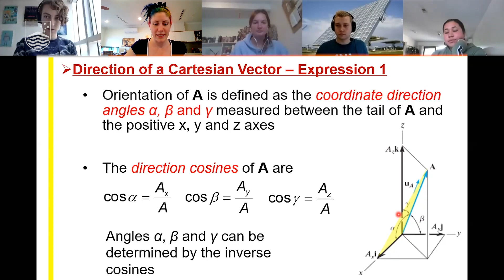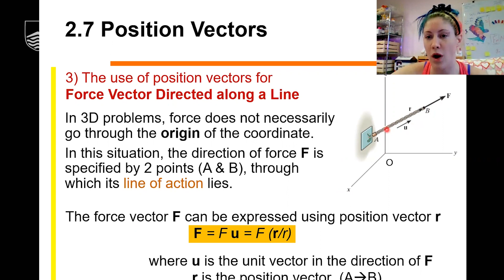Dr Kiara Bruggeman (& her dog) on winning a 2021 Remote teaching award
Dr Kiara Bruggeman of the ANU College of Engineering and Computer Science won a 2021 Remote teaching and student experience award for the humour and compassion with which she taught ENGN1217 Introduction to Mechanics.

Kiara rose to the challenges of a large, compulsory first year course with agility, humour, compassion and fun with the playful ‘Pets of 1217’ forum breaking down inhibitions, establishing connection, and building community. Students eagerly shared picture of their pets in stark contrast to reluctance to join initial introduce yourself activities. Kiara “used a couple mins before each lecture to run pollEV clickable image polls to allow students to give virtual pats and belly rubs to each other’s pets. The forum was ‘moderated’ by her own doggo, and the students created a fan club for her (her doggo) in the class Discord channel. I believe this perfectly illustrates her positive mental health approach to teaching in S2 2020” [nominator]. Encouraging group work, presenting with passion and acknowledging the difficult circumstances with a clear focus on making the student experience engaging and fun to enhance learning was manifested with outstanding student satisfaction.

Congratulations Kiara for exemplifying CECS Reimagine focus of ‘a strong community’ by creating an inclusive, adaptive, and self-sustaining culture in your course allowing students to thrive.